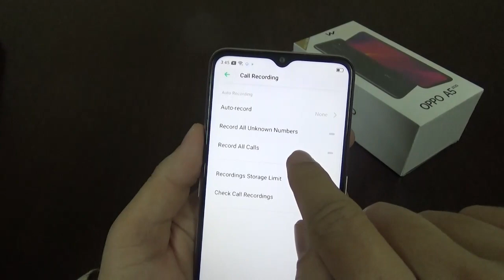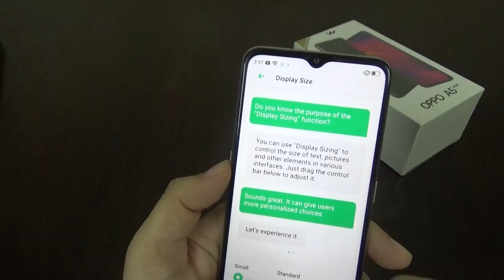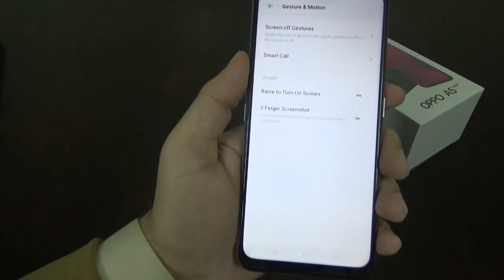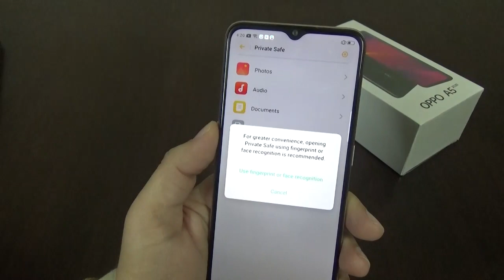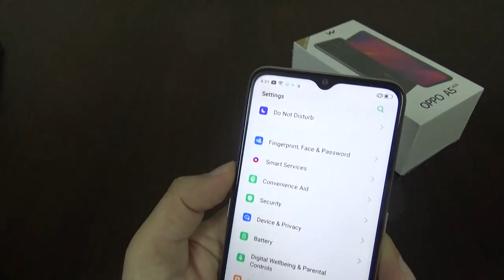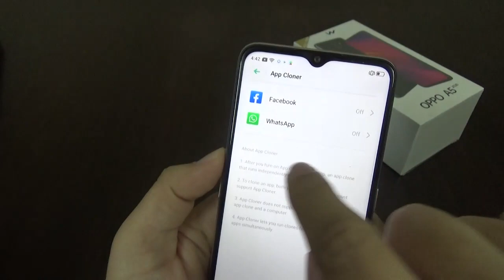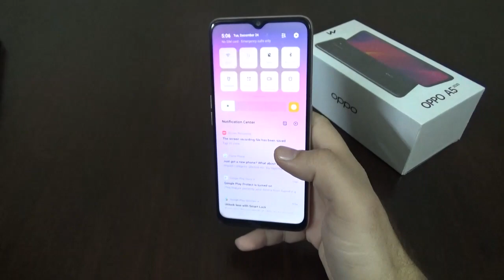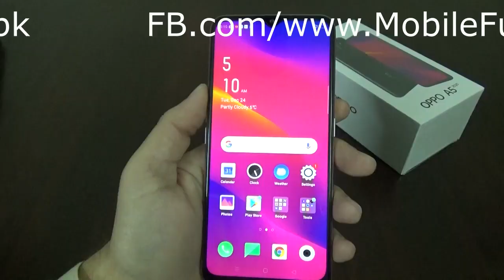OPPO A5 2020 A to Z 35+ Hidden Features, Tips and Tricks (Hindi/Urdu)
Check these A to Z 35+ hidden features of OPPO A5 2020. This model has 4GB RAM and 128GB ROM and it comes with 6.5" big display and 5000 mAh battery.

In this video I will show you a lot of secret tips and tricks of OPPO A5 2020. I have tried my best to cover each and everything of this model.

A few features are listed below:
Auto Call Recorder 0:20
Call blocking 1:40
Capture Long Screenshot 5:00
Video Screen Recording 48:00
Hide Notification Content on Lock Screen 7:25
Navigation Keys, Virtual Keys, Assistive Touch Ball 12:30
Smart Sidebar 16:20
Off Screen Gestures 17:00
Hide and Lock Apps 20:35
Hide Photos Videos in Private Safe 25:20
Kids Space for Security and Privacy 30:45
Text Auto Correction 36:30
Magnify or Zoom Screen 39:00
App Clone 2 Facebook WhatsApp accounts 41:50
Split Screen 2 Apps on Same screen 43:20
Camera Settings and Result 54:10
and many many many more...